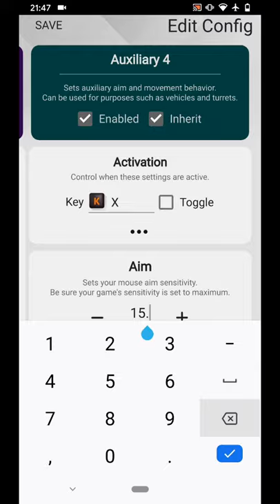XIM Apex - 100% Take Walls In Fortnite Trick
Designed by gamers, XIM APEX provides the best possible mouse and keyboard (and more) solution for the Xbox One, PlayStation 4, Xbox 360 and PlayStation 3